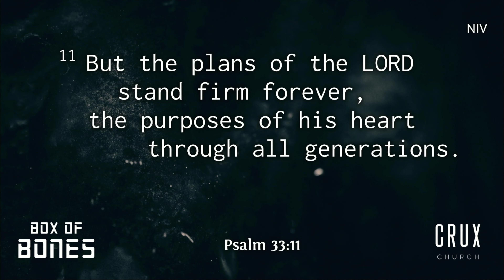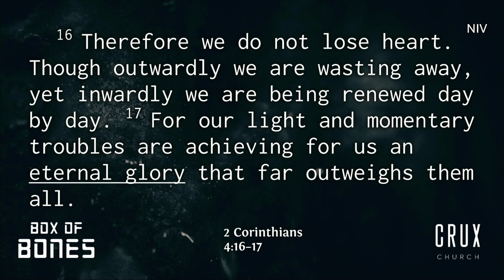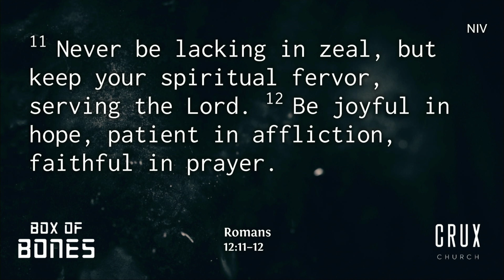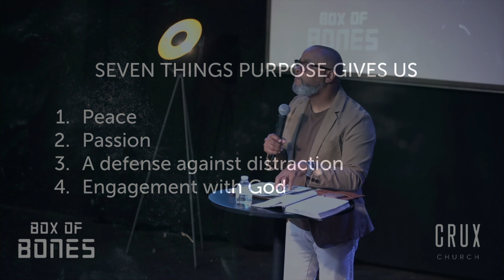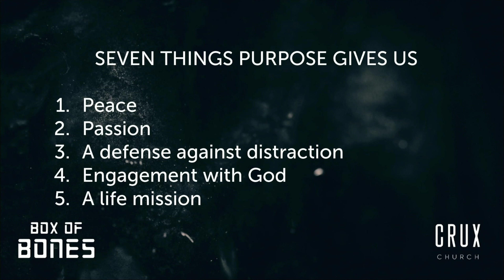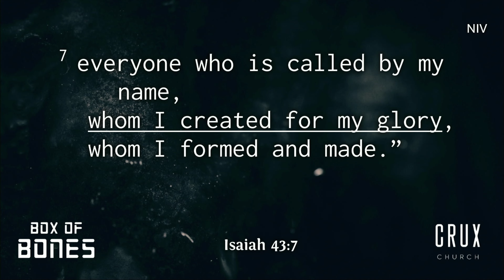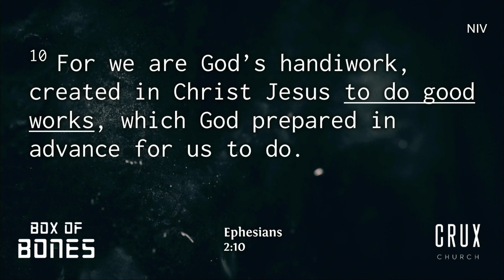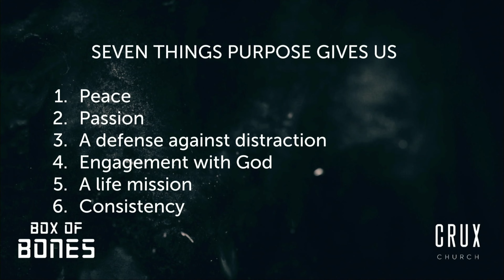Reviving Our Purpose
Box Of Bones series